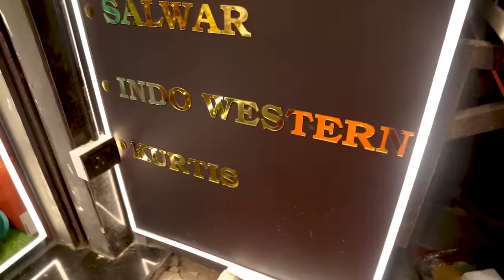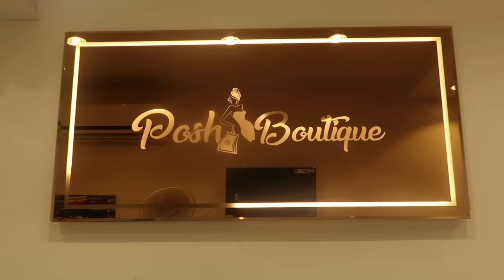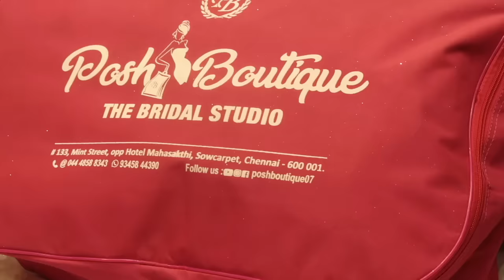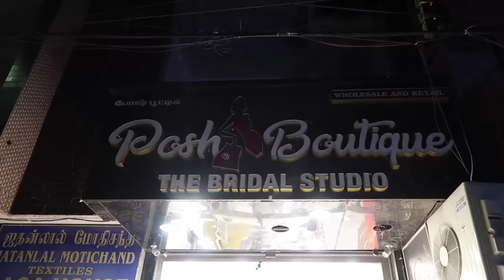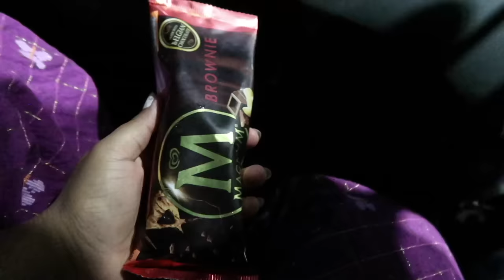My reception lehanga shopping ❤️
Hey guys!!  Hope you're doing well!! Finally uploading my reception lehanga and sangeeth gown shopping vlog! I got my lehanga from Posh boutique , Sowcarpet! ❤️ They have alot of amazing collections of wedding lehengas and gown!

Address : 133, Mint St, opp. Hotel Mahasakthi Hotel, Sowcarpet, Trevelyan Basin, George Town, Chennai, Tamil Nadu 600079.